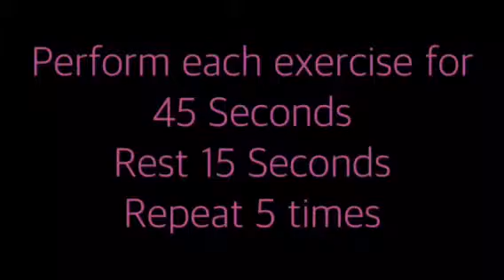15 Minute Circuit with Medicine Ball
Workout with us!!! Try this 15 Minute full body circuit using a Medicine Ball.